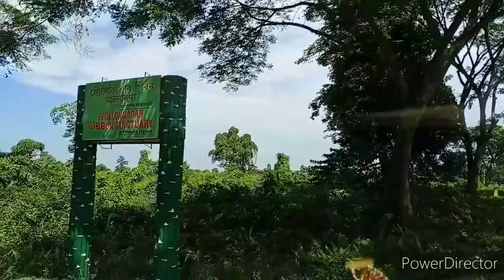HOLLONGAPAR GIBBON WILD LIFE SANCTUARY |EPISODE-2| BUTTERFLIES | PRIMATES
The Hollongapar Gibbon Sanctuary, formerly known as the Gibbon Wildlife Sanctuary or Hollongapar Reserve Forest is an isolated protected area of evergreen forest located in Jorhat district of Assam state of  India. The sanctuary was officially constituted and renamed in 1997.

The Hollongapar Gibbon Sanctuary contains India's only gibbons - the non human ape – the Western Hoolock Gibbons, and Northeastern India's only nocturnal primate – the Bengal Slow Lori's. It also includes the existence of 5 other primates. with a large variety of butterfly species .

The upper canopy of the forest is dominated by the Hollong tree (Dipterocarpus macrocarpus), while the Nahar (Mesua ferrea) dominates the middle canopy. The lower canopy consists of evergreen shrubs and herbs.

Photo...Northern Pig Tailed Macaque by Sasankar Boruah and other photographs - e wikipedia.

Any many more of such interesting videos.

And lot more of such interesting videos.